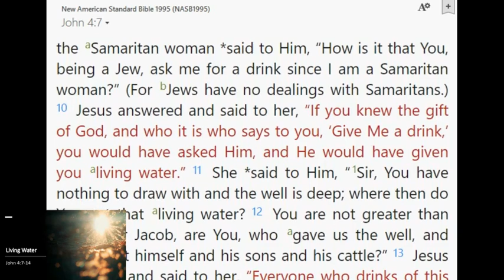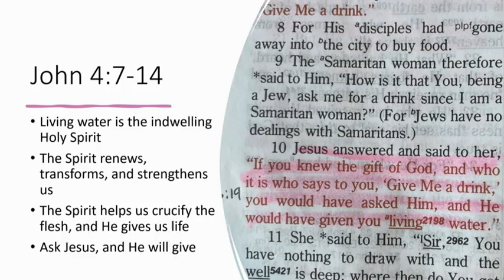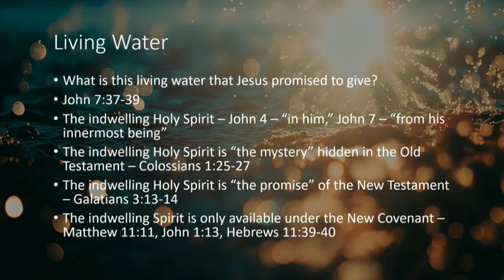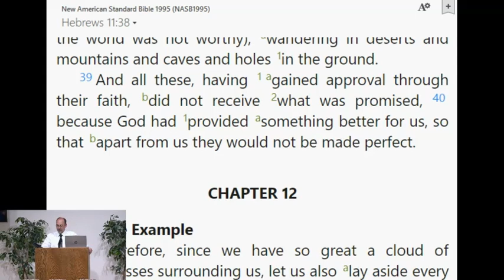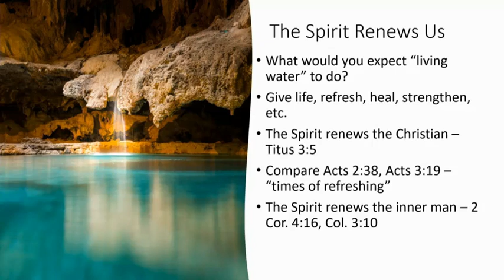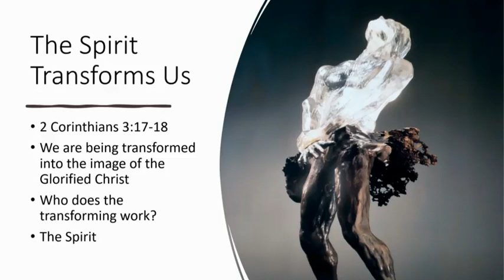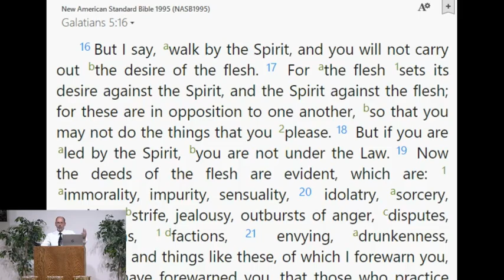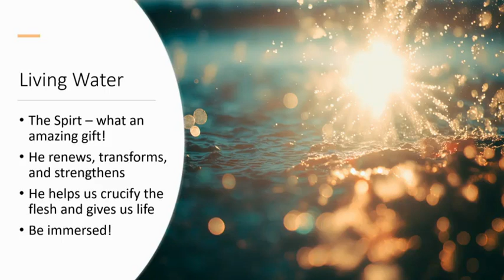Living Water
John 4:7-14 - Luke Wilson